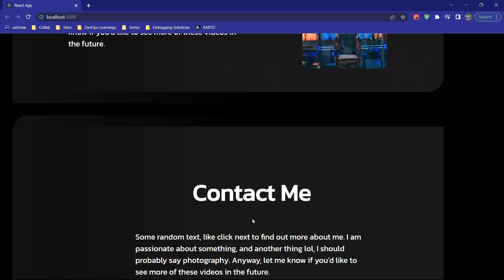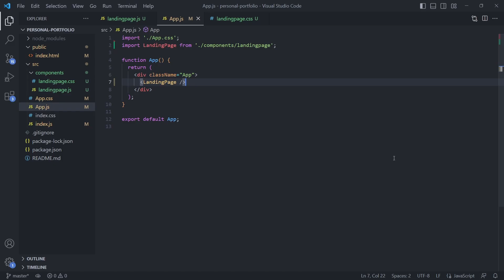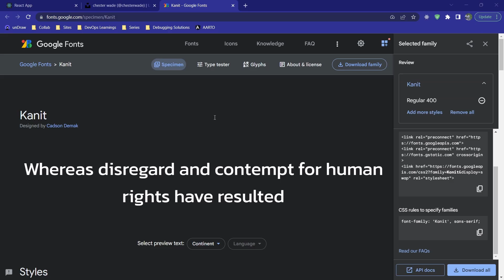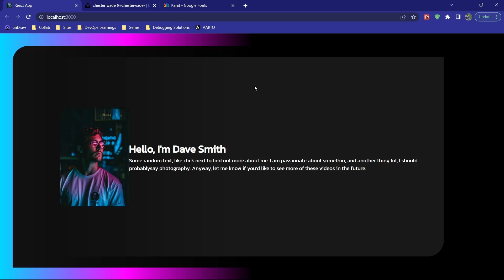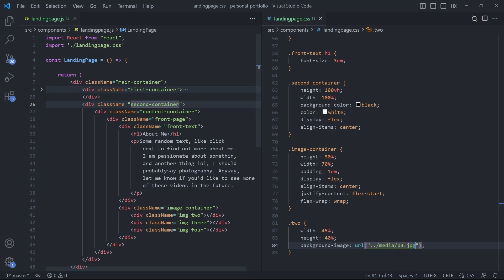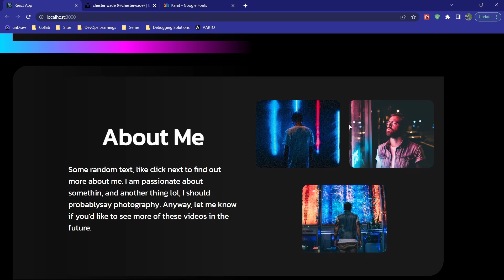Minimalistic Personal Portfolio Using React JS [2023]